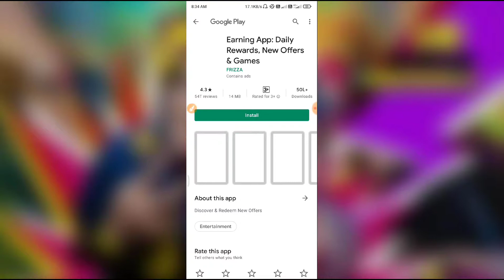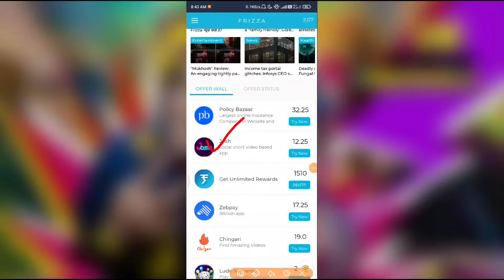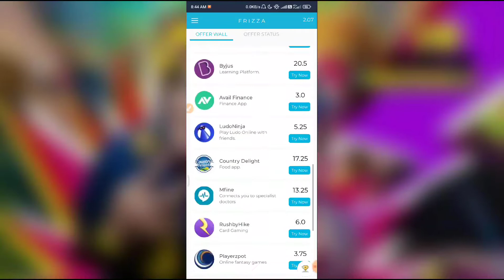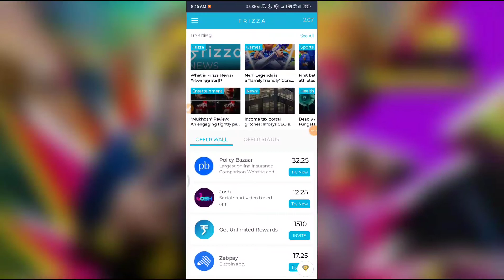New Earning App 2021 || Daily Rewards || New Offers & Games || Earn PayTm Cash